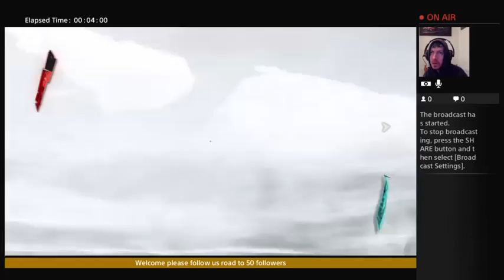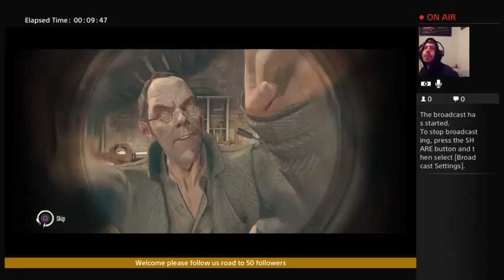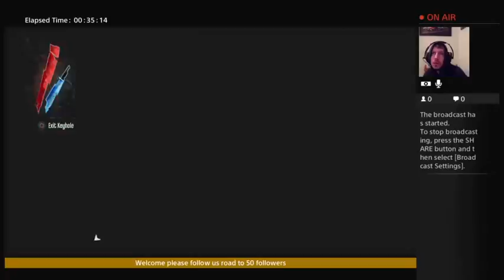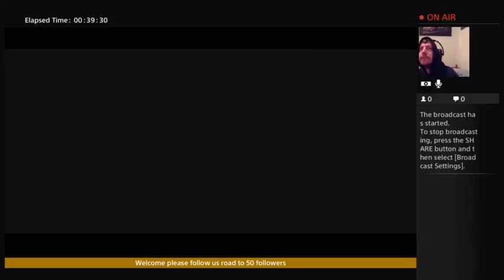Dishonered part 2